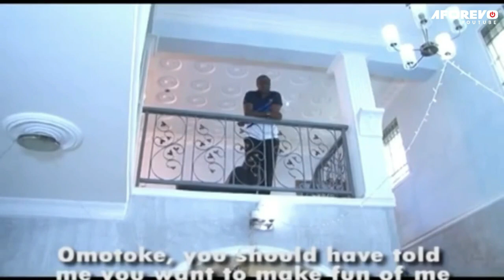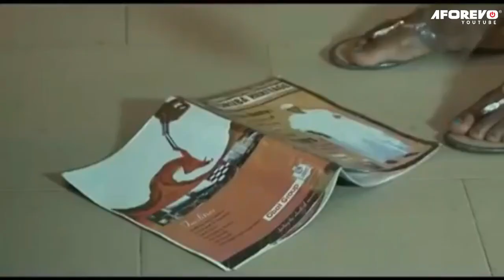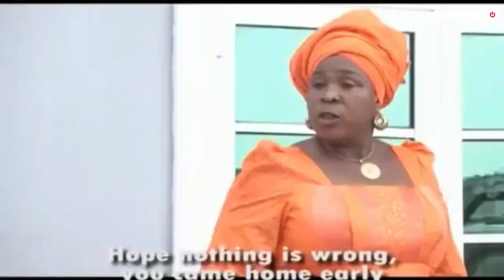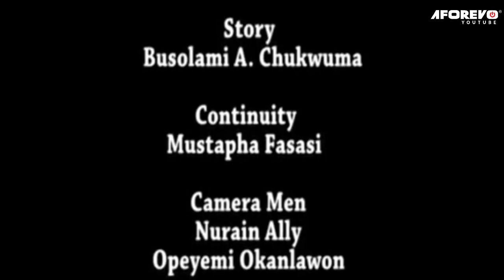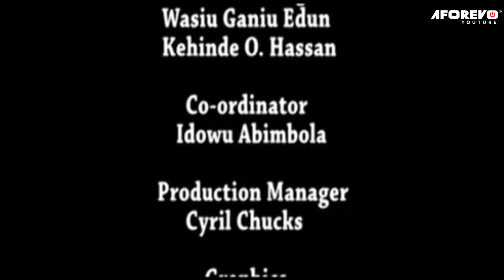Ikoko Ife Mi - Latest Nigerian Yoruba Movie Starring : Femi Adebayo, Busolami A.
Starring :  Femi Adebayo, Busolami A.